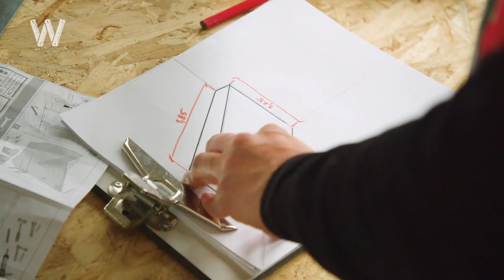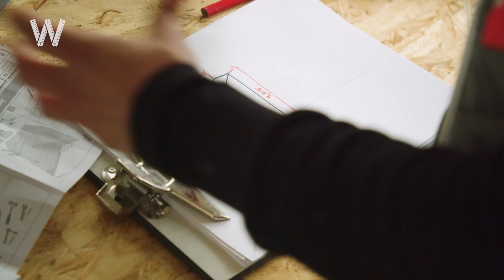Vorwandinstallation WC [Anleitung] | BAUHAUS Workshop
Eine Vorwandinstallation gehört heute im Bad einfach dazu. Sie spart Platz, erlaubt kantenlose, klare Fronten und sieht einfach besser aus. Selbst der Ersatz eines einzelnen, frei stehenden WCs in einem bestehenden Bad durch eine isolierte Vorwandinstallation ist heute kein Problem mehr. Vormontierte Sanitärelemente machen die Montage auch für Selbermacher problemlos und garantieren ein sauberes Zusammenspiel aller Komponenten für viele Jahre.

Als erstes demontierst du die alte WC-Anlage. Dabei unten das Abflussrohr schnell und nachhaltig abkleben - der Gestank begleitet dich sonst noch lange. Das Sanitärelement kommt vormontiert mit allen nötigen Zubehörteilen im Stück aus dem Karton. Alles was du noch machen musst, ist die Höhe des späteren WC-Sitzes einzustellen; die liegt, je nach Größe und Mobilität der Bewohner, zwischen 40 und 47 cm. Das Sanitärelement steht oben und unten in den typischen Unterbau-Blechschienen aus dem Trockenbau. Die also als erstes anzeichnen und verdübeln. Jetzt werden die Anschlussrohre und das Eckventil für die Wasserzuleitung montiert. Alles dicht? Dann kann das Sanitärelement an der Wand verschraubt werden.

Was bleibt, ist klassischer Trockenbau: Das Sanitärelement verschwindet in einem Kasten aus Trockenbau-Profilen und Gipskartonplatten. Die Vorderseite wird dabei aus Stabilitätsgründen immer doppelt beplankt, die Oberseite des Kastens meist als Ablage gestaltet. Jetzt noch die Fugen spachteln und schleifen, schon steht dem Verfliesen oder Dekorieren nichts mehr im Wege. Die Montage des WCs selber ist dann der nächste Arbeitsschritt...

00:00 - Intro
00:51 - Trockenbauprofile vorbereiten
01:28 - Ausmessen
02:05 - Vorwandelement ausrichten
02:49 - Rohre verbinden
03:11 - Vorwandelement verschrauben
03:28 - Wasserzulauf
03:43 - Trockenbauplanung
04:02 - Gipskartonplatten
04:56 - Trockenbauprofile
05:24 - Ständerwand bauen
06:49 - Gipskartonplatten anbringen
07:39 - Fugen verspachteln
08:13 - Zweite Gipskarton-Beplankung
08:33 - Und nochmal spachteln
08:42 - Fertig ist die Vorwandinstallation